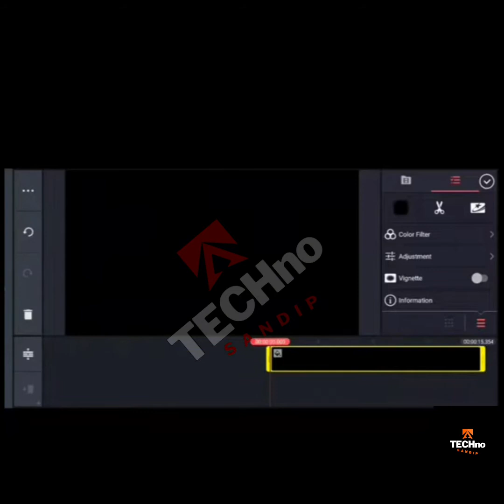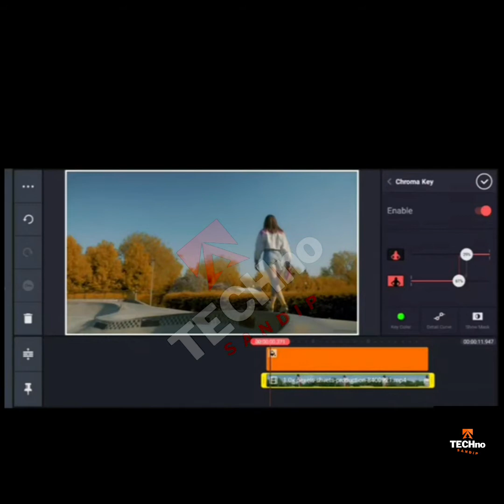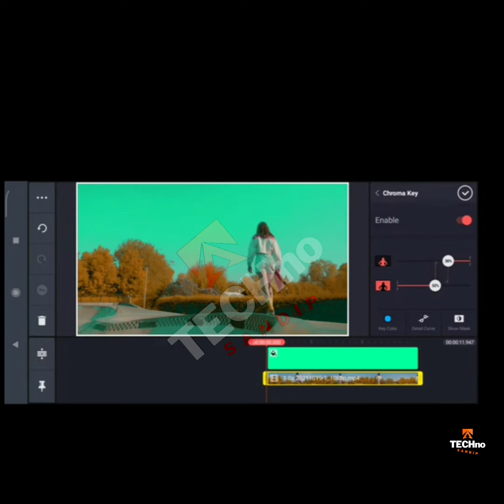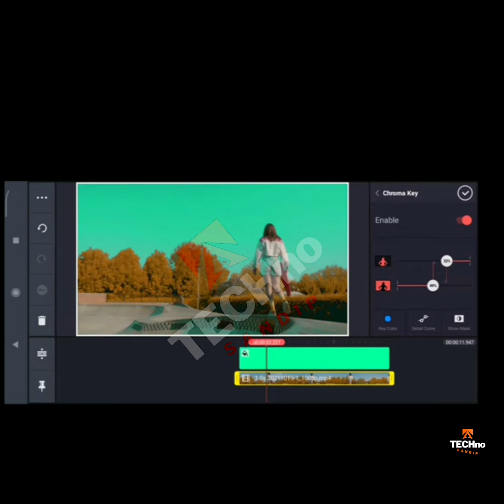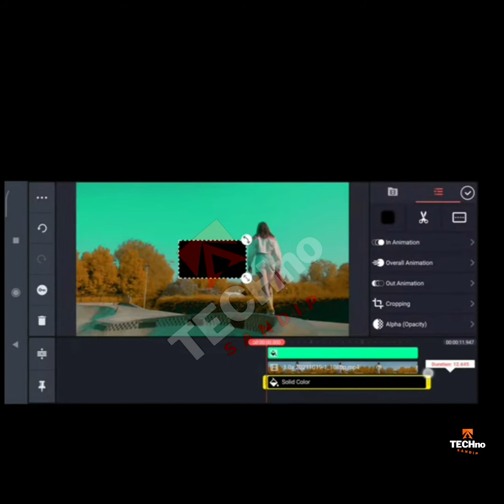Cinemetic video colour granding in kinemaster | Cinemetic colour granding tutorial 2022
HEY FRNDS
Aaj ami je videoti baniachi tutorial okhane dekhiachi ki kore cinemetic colour grind kora jai videoti 1st to last porjonto dekhun skip korben na coz ak akta point khb important na dekhle hoi to korte parben na.so please dekhun amr video ti. so lets start